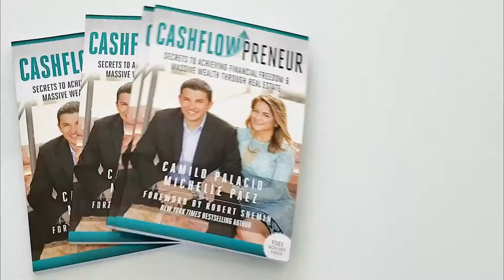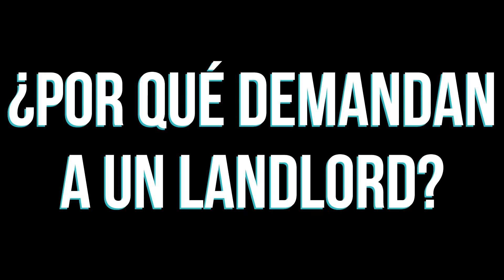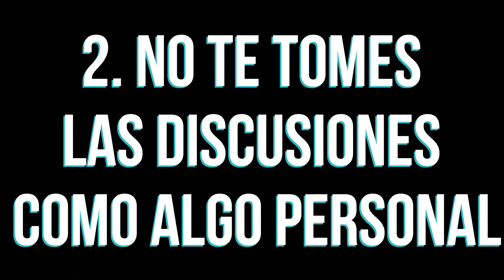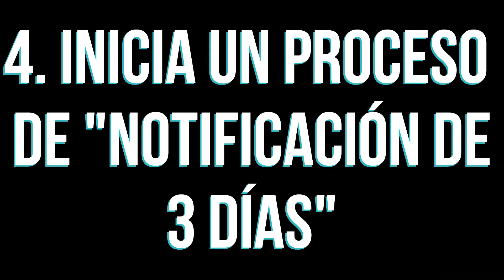😨🚨LANDLORD LA PROFESIÓN MAS DEMANDADA EN U.S.A | LATINO PRÓSPERO😨🚨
😱😓 Una de las profesiones que más demandas recibe en Estados Unidos, son los Landlords o propietarios de propiedades para la renta. ¿Te sorprende? 😱. En el video de hoy te explicamos por qué y cómo estas situaciones pueden llevarnos a momentos muy frustrantes si no la sabemos manejar bien 😁.

En muchos casos tenemos problemas con los inquilinos y sus pagos del alquiler💸😒. Por eso hoy te comparto mis experiencias y 4 tips que me han ayudado en el momento de afrontar estas situaciones, para que no pasen a mayores.

Me gustaría saber cuál los 4 tips que menciono es el mas útil para ti. 👇👇👇👇👇👇👇👇

😝 Síguenos en las redes sociales para obtener cientos de vídeos y consejos gratuitos donde ayudamos a los inversores inmobiliarios, flippers y propietarios a vender casas más rápido, atraer más clientes, aumentar las ganancias con alquiler, ganar más dinero y mantenerlo en su bolsillo al compartir nuestras experiencias como inversores y wholesalers.

🤑 Si eres un inversionista que busca comprar, arreglar y vender o comprar, arreglar y alquilar propiedades en el sur de Florida, podemos ayudarte. e inscríbete para recibir diariamente nuestras Propiedades CashFLow en tú correo.

🤩Si estas buscando comprar, alquilar o vender tu casa, comunícate con la mejor agente inmobiliaria del mercado. Michelle aporta a tus inversores la experiencia y las tácticas para vender tu casa al mejor precio o compra tu casa al precio más bajo, para que hagas el mejor trato del mundo. Visita y solicita una consulta gratuita de 30 minutos. ¿Mencionamos que es GRATIS?

🤓 También, podemos decir con orgullo que escribimos nuestro primer libro sobre cómo logramos la libertad financiera antes de los 30, a través de la compra y venta de bienes raíces. La libertad financiera nos permite vivir la vida que deseamos sin tener que preocuparnos por las facturas mensuales. Los ingresos por alquiler pagan nuestras obligaciones para que podamos pasar tiempo de calidad con nuestra familia haciendo lo que amamos. Comenzamos sin dinero, crédito o experiencia, pero nos motivamos y tomamos riesgos que han dado resultados hasta el día de hoy.  Consigue una copia de nuestro libro y mira cómo lo hicimos. Porque si nosotros podemos hacerlo, tú también puedes.

Quieres ver mas vídeos de Bienes Raíces? ⤵